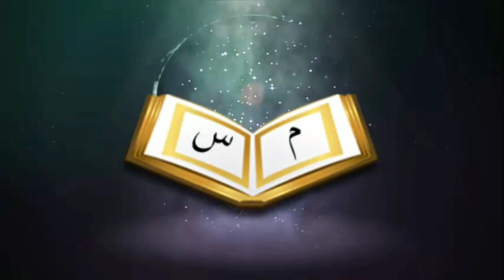আসরের নামাজের পড়ে সুন্নাত বা নফল নামাজ পড়া যাবে না কোন হাদীস আছে কিᴴᴰ┇by শায়খ সাকিব আল বুখারী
Sunrise or Nufal_prayers can not be read after the Asr_prayers is there any hadith ?

👋 yeamul islam 👋